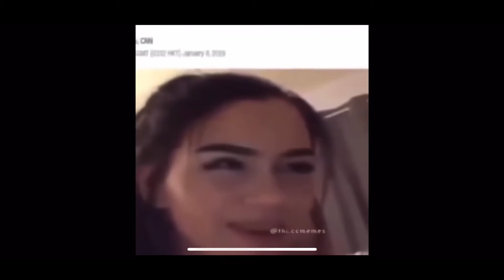A walk around the internet 46